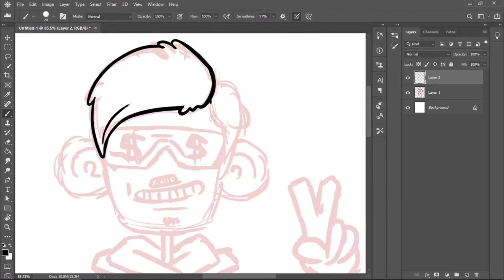DRAWING FANART ( GAWX X MR.BEAST )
FanArt gawx and Mr.beast